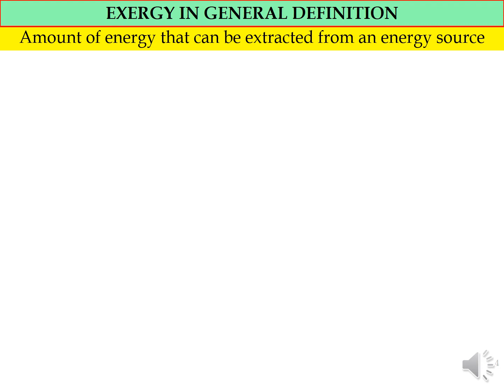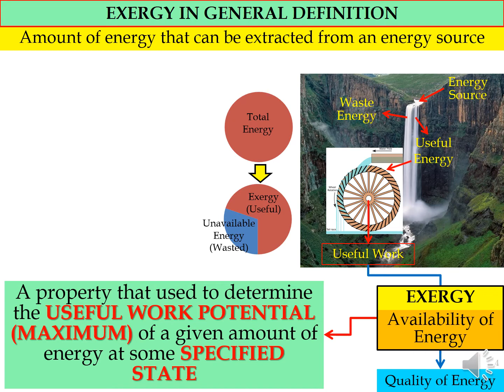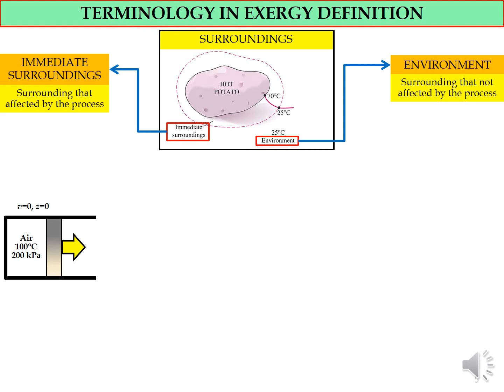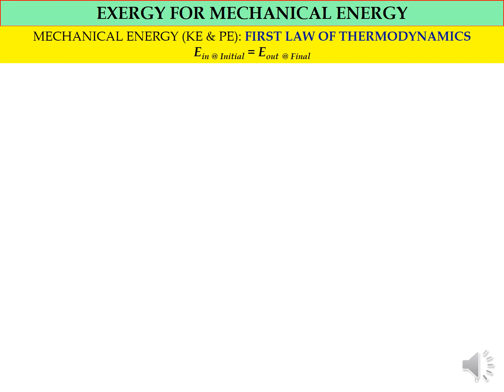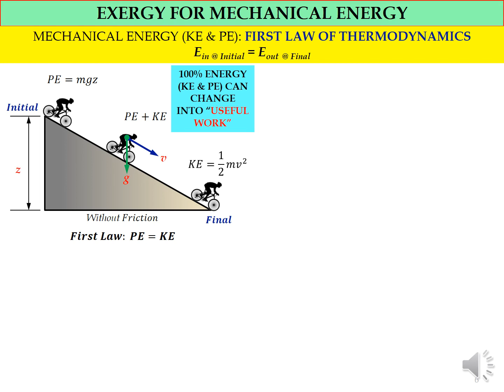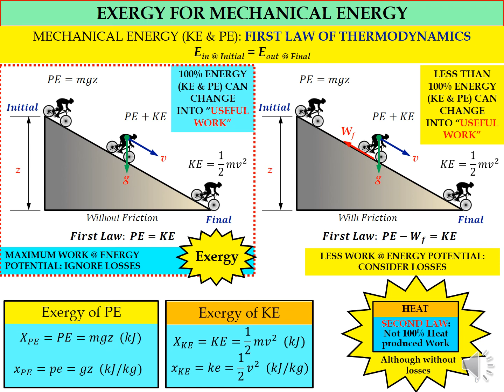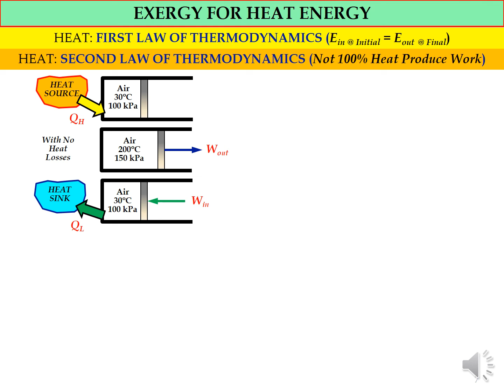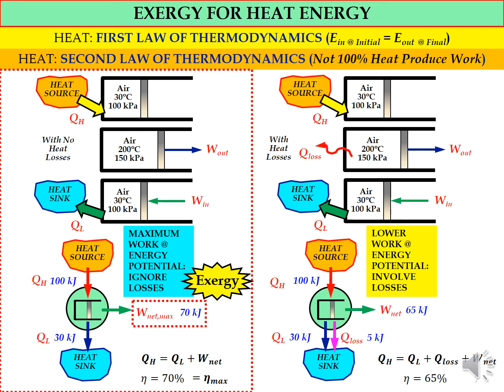1 0 CHAPTER 1 EXERGY Work potential of energy